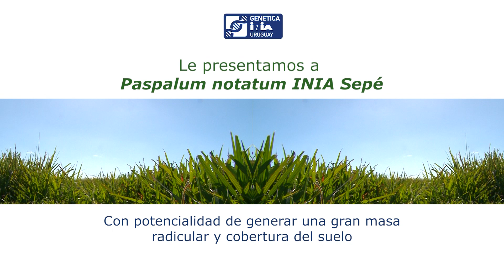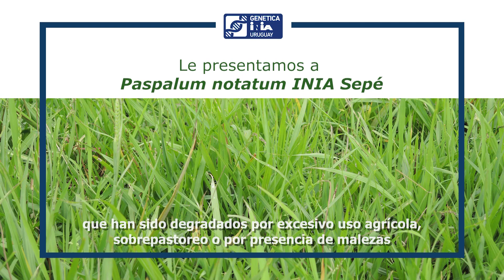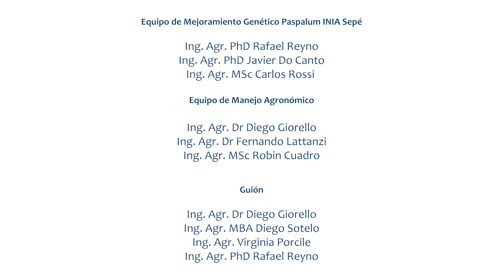Cultivar de Paspalum Notatum - INIA Sepé (versión corta)